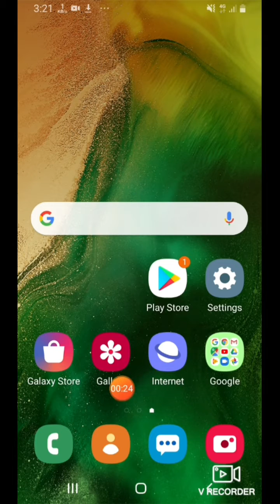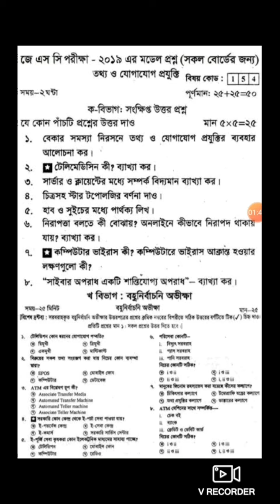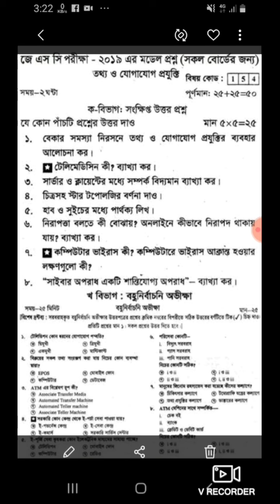JSC ICT Question | জেএসসি তথ্য ও যোগাযোগ প্রযুক্তি প্রশ্ন এবং উত্তর। | Jsc 2019 | kuasha tv